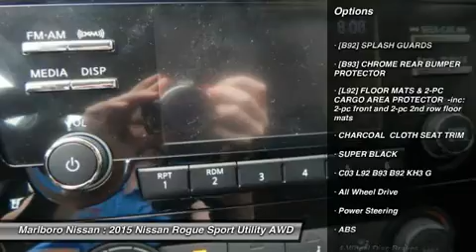2015 Nissan Rogue 36107